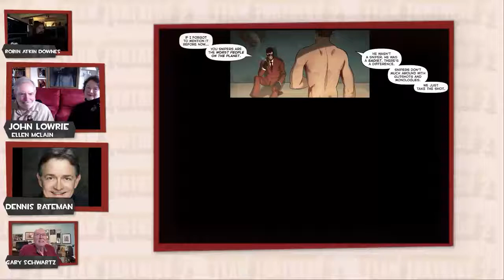pants! Official TF2 Voice Actors comic dub (studio audio quality)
Audio: shork